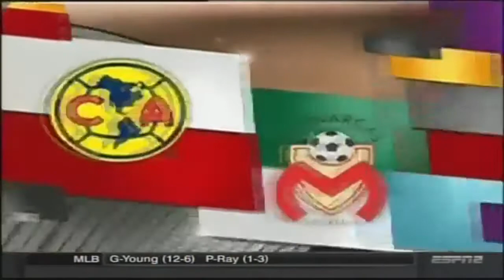José Ramón Futbol Picante América 3-2 Morelia Jornada 5 Apertura 2014 17 Agosto 2014